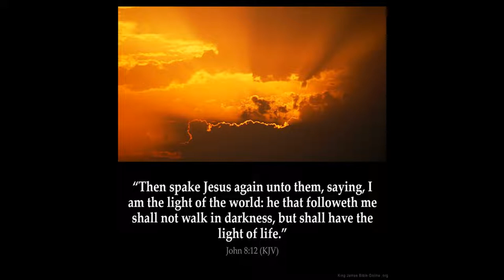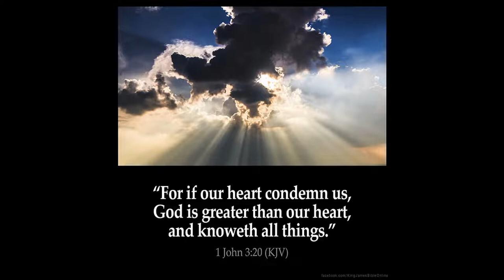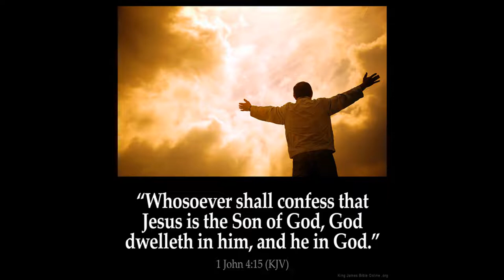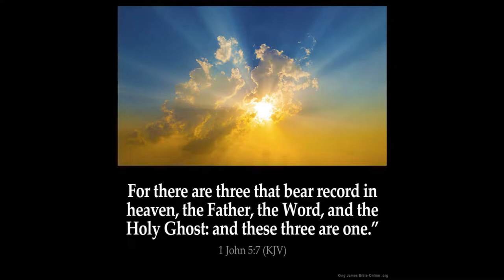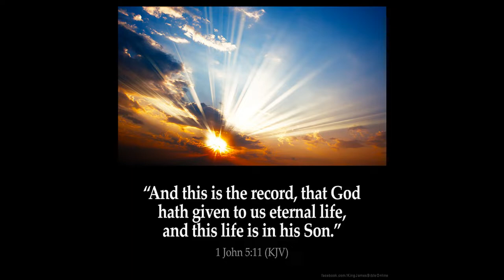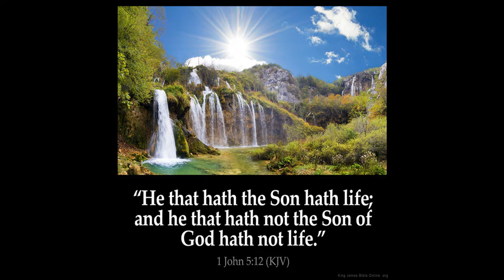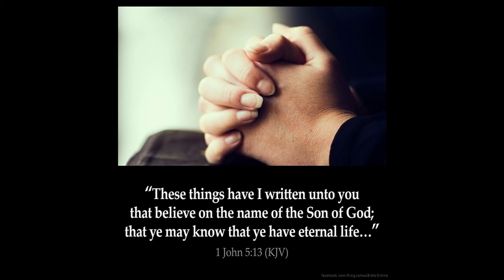God loves the world or love not the world?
1 John 2:15   Love not the world, neither the things that are in the world. If any man love the world, the love of the Father is not in him.